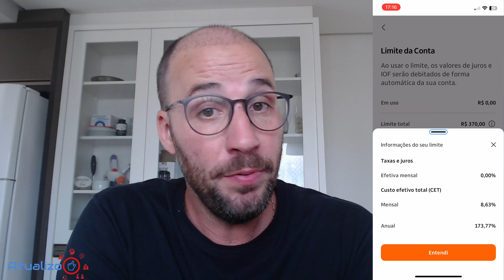LIMITE CONTA ITAÚ - LIBEROU LIMITE CHEQUE ESPECIAL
💳ABRIR CONTA ITAÚ ONLINE💳 LIMITE CONTA ITAÚ - LIBEROU LIMITE CHEQUE ESPECIAL @Itau
Neste vídeo, explico como funciona o limite da conta Itaú, também conhecido como LIS (Limite Itaú para Saques), e como você pode utilizar esse recurso de forma segura e eficiente.

Vou te mostrar o valor que o Itaú liberou para mim!

Direto ao Ponto:
00:00 - Início
00:40 - Limite Conta Itaú
02:30 - Liberou Limite conta Itaú
04:50 - Encerramento